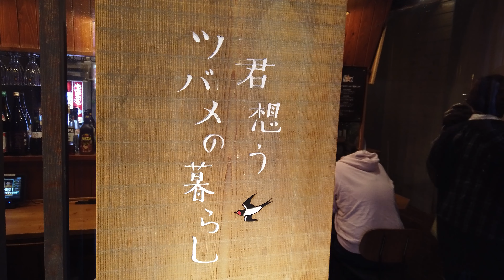【鳥取県倉吉市】君想うツバメの暮らし「肉盛り」😋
お久しぶりです。鉄板です😋

本日は家族で夜の倉吉に！

奥様がお肉を食べたいと言うことで

「君想うツバメの暮らし」さんへGO！

大大満足のお料理に感動すら覚えつい

つい飲み過ぎて…